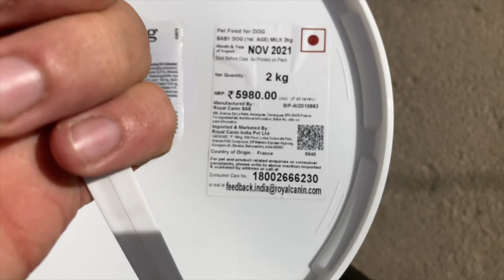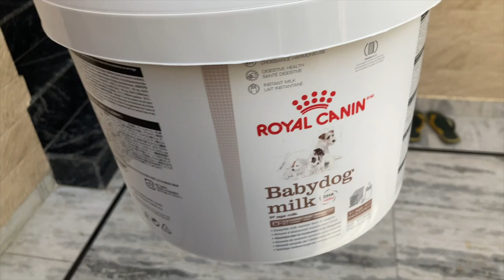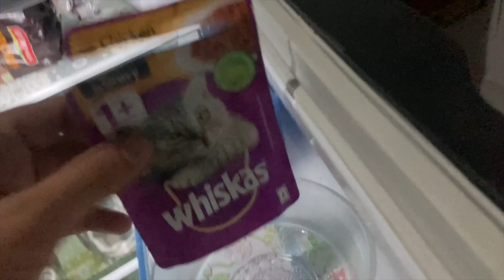Jhoot bolke dog chorgye farm pe